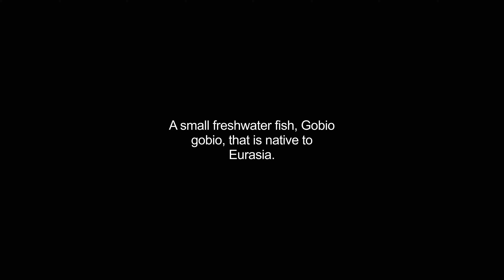gudgeons video Dictionary meaning and pronunciation